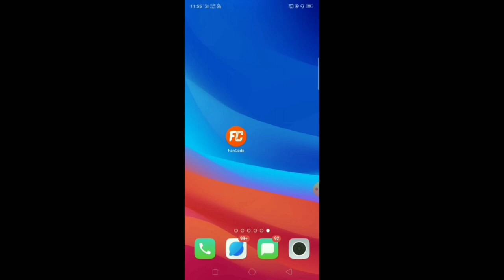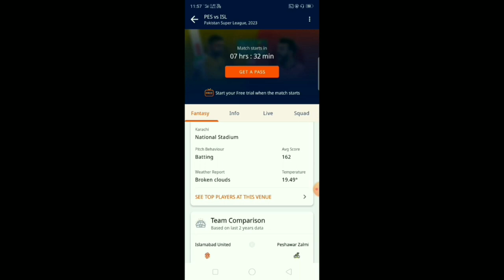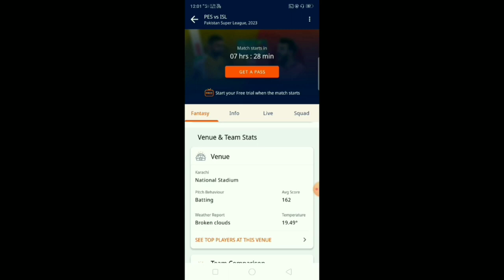Dream11 Me Pitch Report Kaise Pata Kare | Criket Match Ka Pitch Report Kaise Jane | Dream11 Tips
My Teligram Username :- @UniqueFantasyPrediction